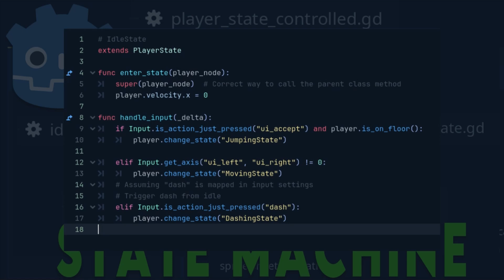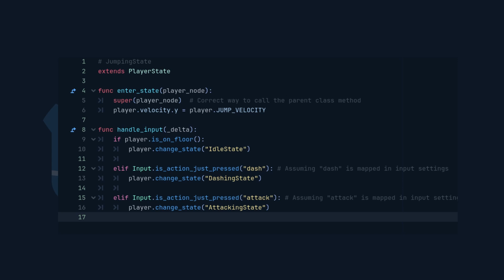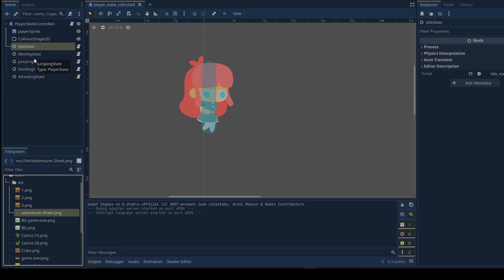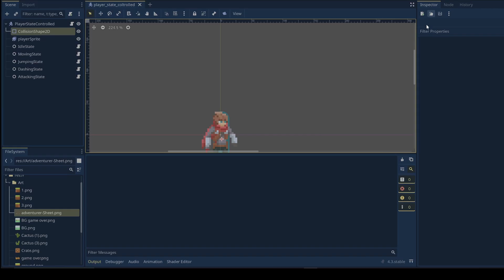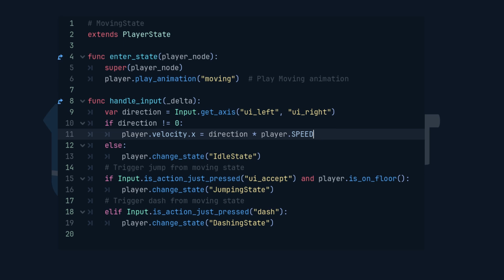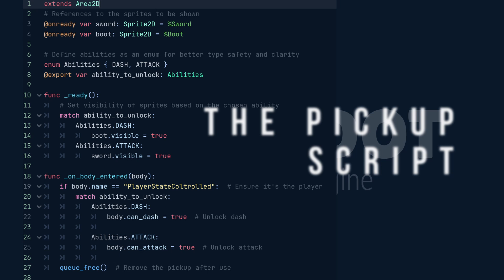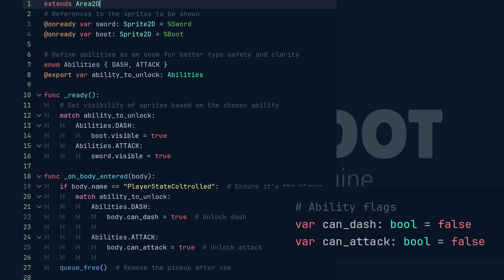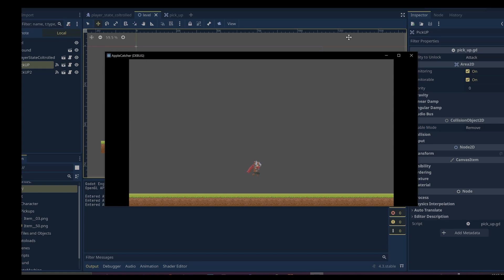Part 2 Finite State Machine in Godot 4.3 "animations to unlocks"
Time Stamps
0:00 intro
0:55 attacking state
2:54 animations
5:06 refactor code
6:42 unlock abilities
7:40 pick up script
10:00 thank you